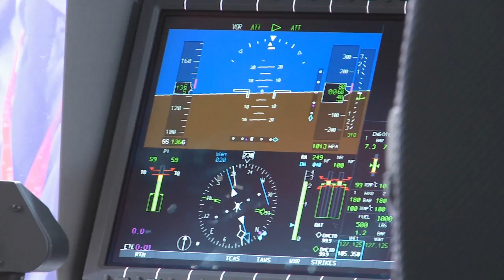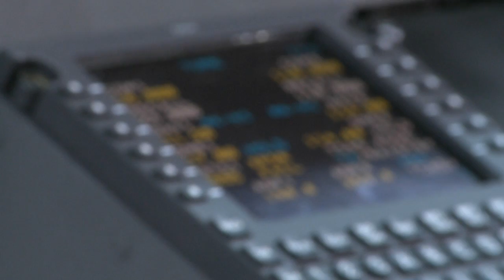Finmeccanica unveils AW169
Aviation Week Pentagon reporter Bettina Chavanne is there for the unveiling of the newest light twin engine addition to the AgustaWestland family, the AW169.